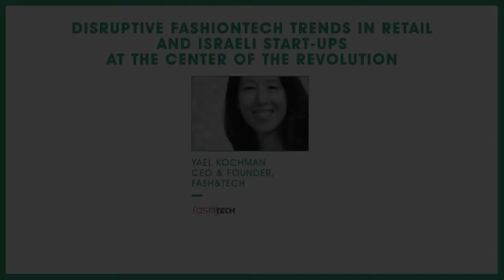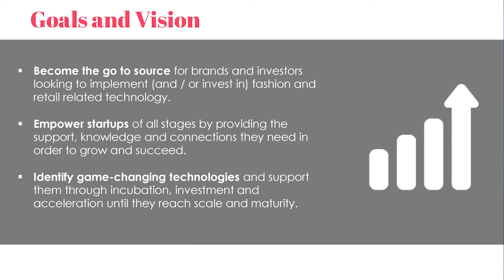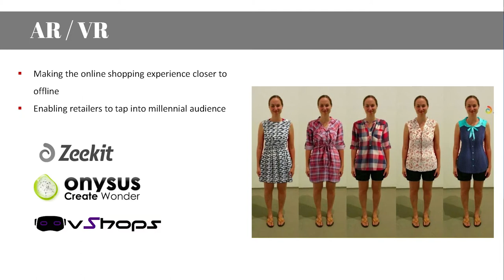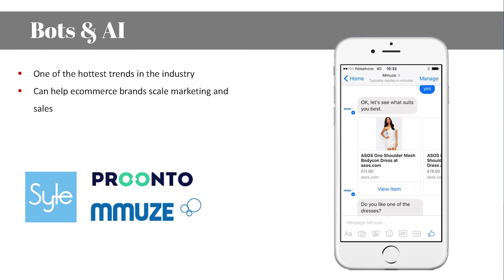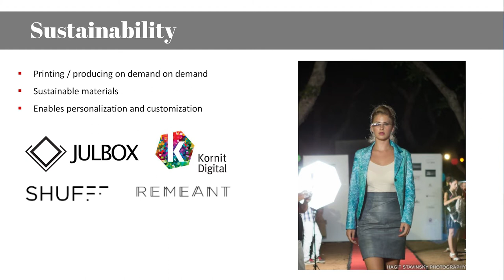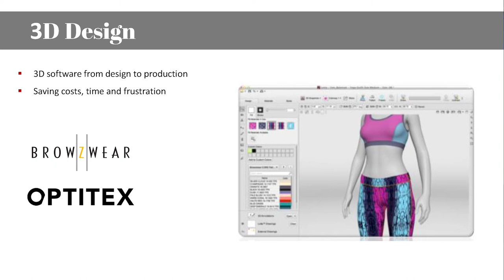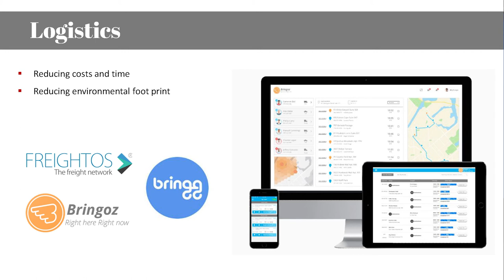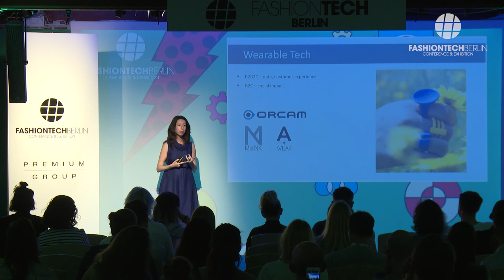Disruptive Fashiontech Trends in Retail - Yael Kochman - Fash&Tech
An industry that doesn't evolve is bound to shrink, and retail still has to confront this fact: in 2017 alone, leading companies have closed hundreds of stores. This session covers key technology trends that directly affect how retailers and fashion brands engage with their customers. With examples and case studies, Yael Kochman shows how innovative technology can help to transition to the new retail era.